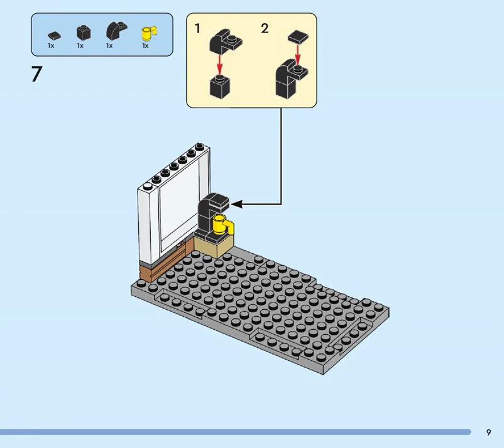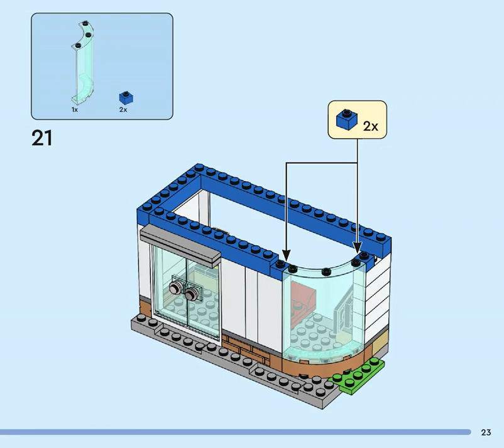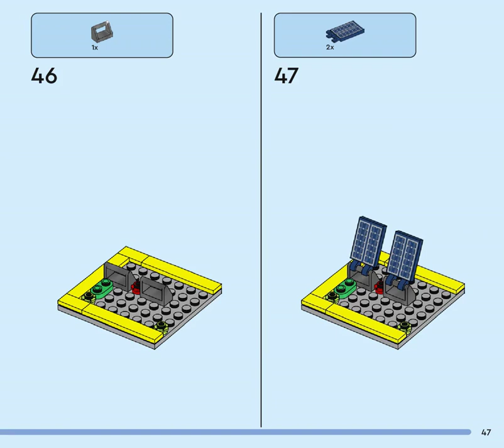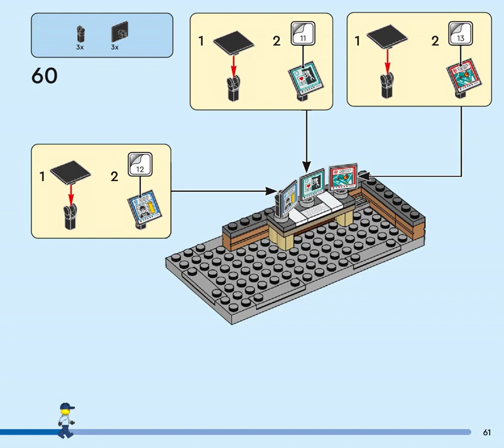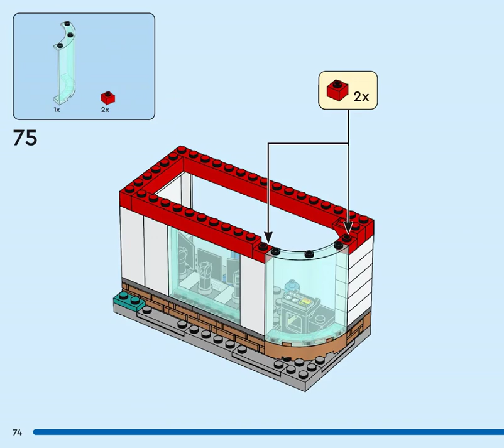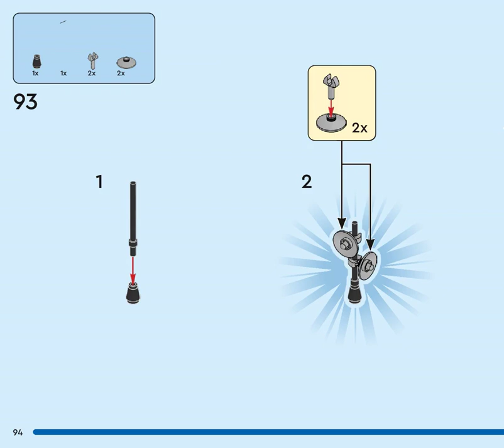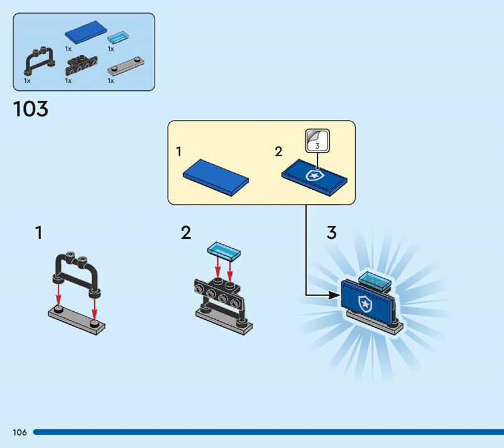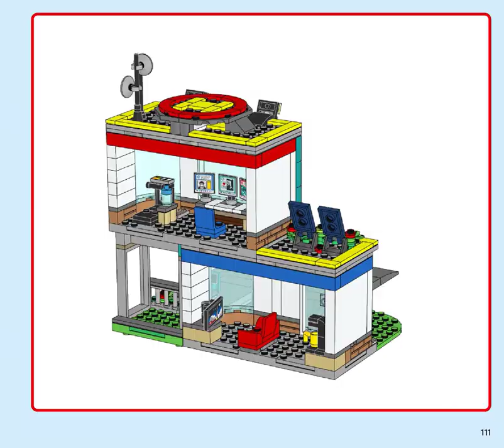Building instructions for 60371, Emergency Vehicles HQ, LEGO® City book 4